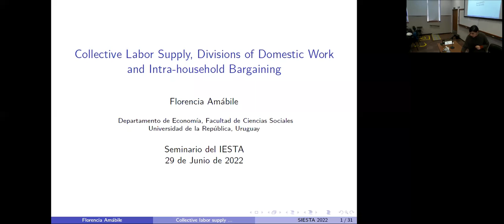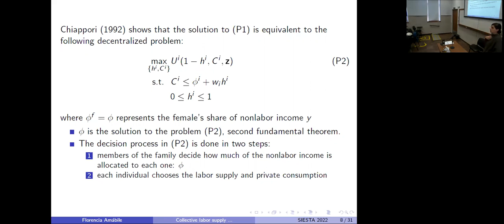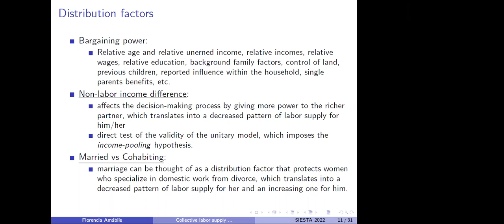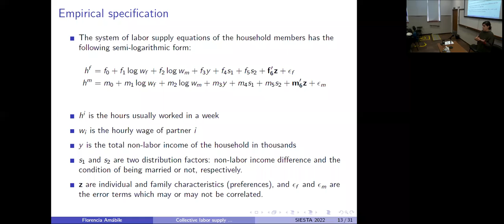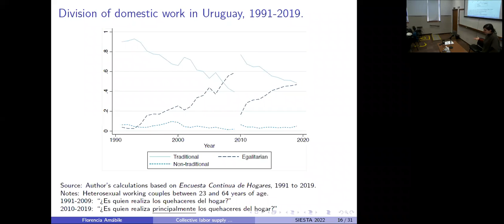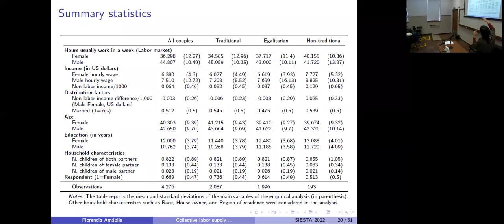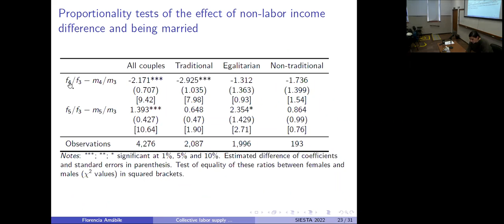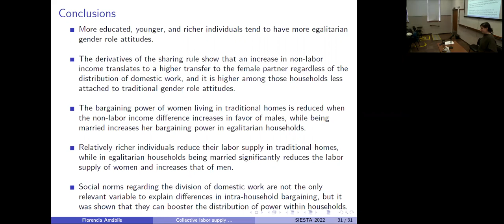Oferta de trabajo colectiva, división del trabajo doméstico y negociación intrafamiliar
Florencia Amábile Departamento de Economı́a, FCS, Udelar
Resumen:
En este trabajo analizo a través de la oferta de trabajo de hombres y mujeres, el poder de negociación
al interior de hogares en parejas heterosexuales, que difieren en normas sociales respecto a la división
del trabajo doméstico y que son clasificados como tradicionales, igualitarios y no tradicionales. Los datos
de Uruguay muestran que los hogares son sensibles a cambios en el poder de negociación, medidos por
la diferencia de ingresos no laborales entre los miembros de la pareja y el hecho de estar casados. Los
resultados sugieren que un hombre relativamente más rico tiene mayor poder de negociación y ofrece
menos horas al mercado de trabajo, y lo contrario ocurre con su pareja. Además, el hecho de estar casado
reduce la oferta de trabajo de las mujeres y aumenta la de los hombres en los hogares igualitarios. Estos
resultados son robustos a la corrección por sesgo de selección en el mercado laboral. Por último, los
hogares menos normativos en materia de género asignan una mayor parte de los ingresos no laborales a
las mujeres tras el proceso de negociación.
Normas sociales